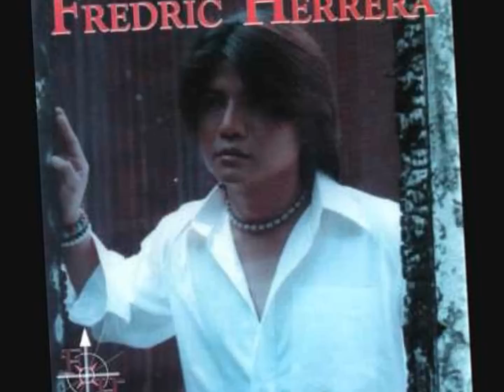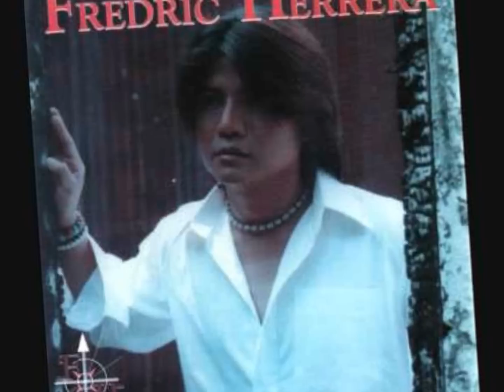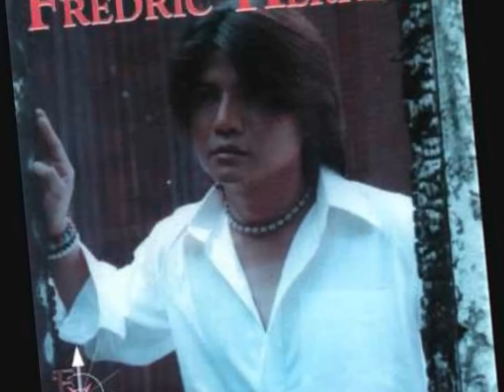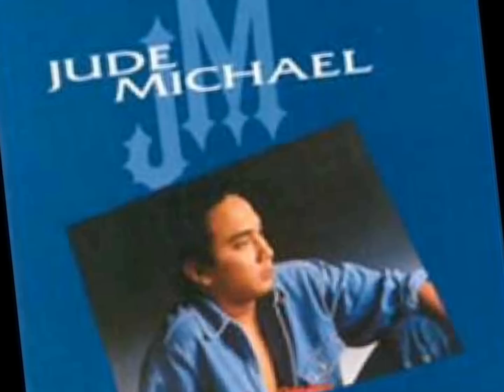OPM Ballad Nonstop Hits ( vol. 1 )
Enjoy listening.

01. Ang iyong pag-ibig - Jude Michael
02. Ibang iba ka na - Renz Verano
03. Muling nagmahal ang puso - Jude Michael
04. But if you leave me - Von Arroyo
05. Ako na lang ang lalayo - Fredric Herrera
06. Naririto ako - Michael Laygo
07. Tanging sa'yo - Jerome Abalos
08. Mula sa puso - Jude Michael
09. Hihintayin parin kita - Von Arroyo
10. Baka mayroong iba - Jerome Abalos
11. Bakit kung sino pa - Lloyd Umali
12. Larawang kupas - Jerome Abalos
13. Problemang puso - Jude Michael
14. Minahal kita - Michael Laygo
15. Maling akala - Chino Romero
16. Heto ako - Michael Laygo
17. Mahal kita - Renz Verano
18. Patawad - Chino Romero
19. Miss ns miss kita - Lito Camo
20. Ewan ko ba - Renz Verano